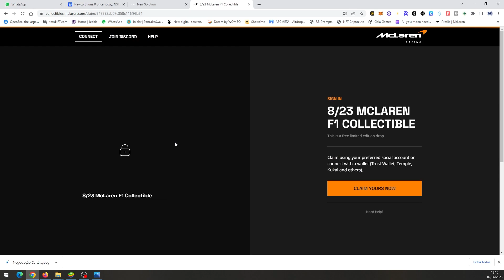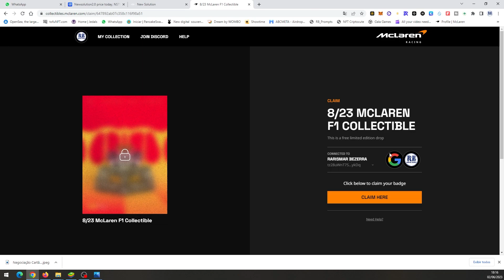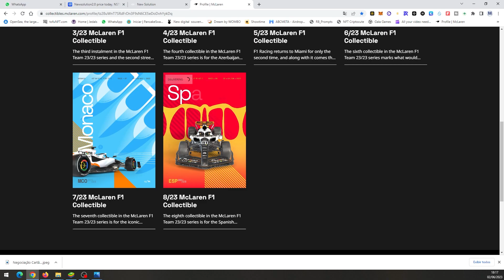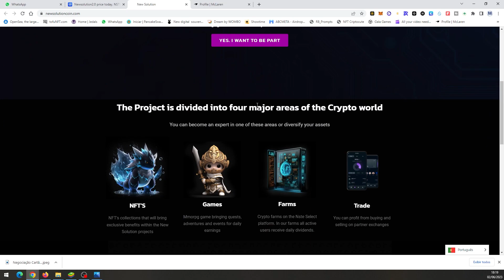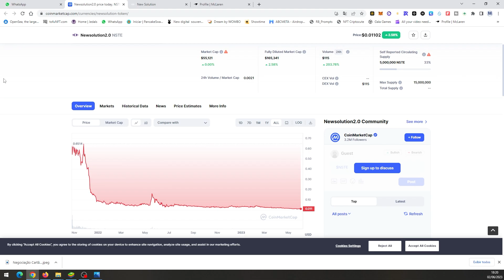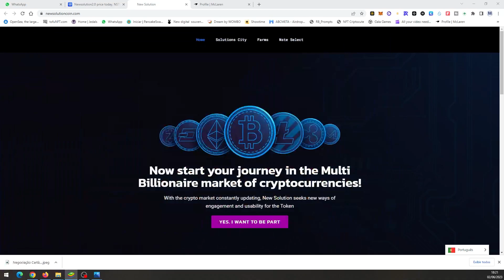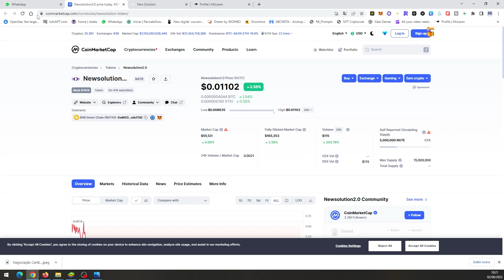8º NFT MCLAREN LIBERADO [Corrida da Espanha] - LIBERADO PARA CLAMAR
Liberado o 8º NFT da coleção da McLaren Fórmula 1.
Esse é o da corrida do GP da Espanha.
Ao todo serão 23 NFTs limitados.
Veja nesse vídeo como garantir o seu gratuitamente.

▬▬▬▬▬ஜ۩۞۩ஜ▬▬▬▬▬